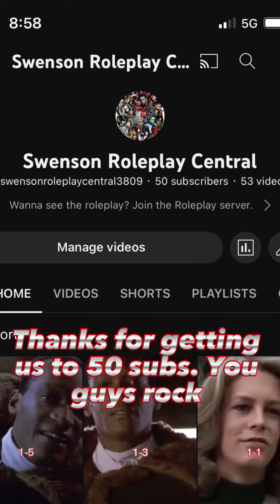This video will determine who is the most powerful Slasher in the Slasherverse